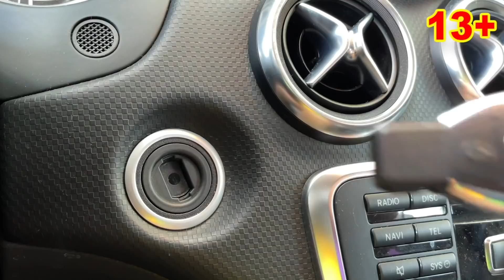Mr. Joe Ordered Super Car from Car Dealership for Racing VS Mercedes Benz 13+